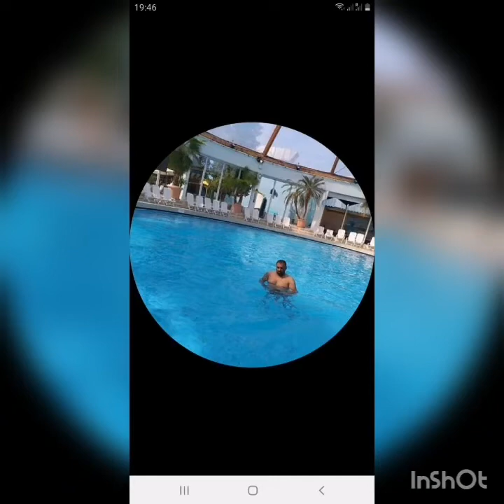Costica de ploiesti - dedicatie rosolvet & alina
Pentru melodii cu dedicație speciala 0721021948 whatsappp sau Facebook oprea costica